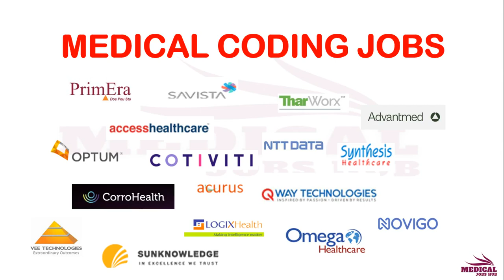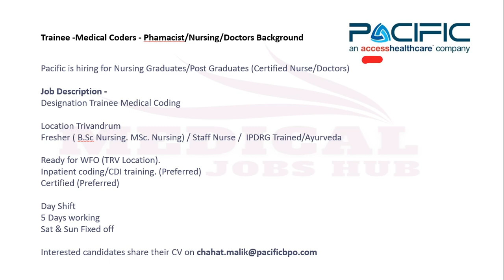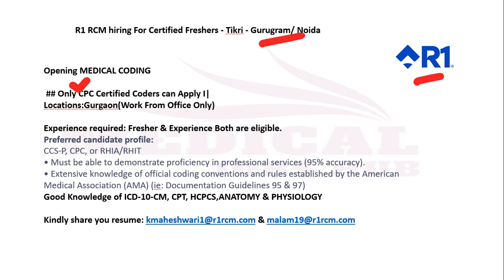MEDICAL CODING - FRESHERS ONLY !!